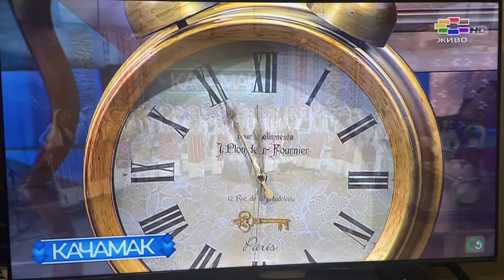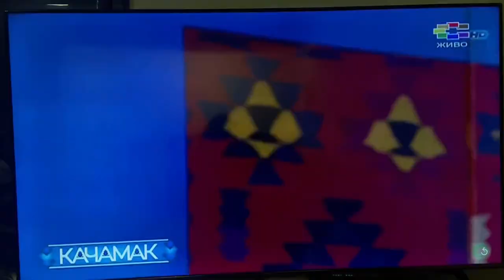Leni Partikova Zapej pesna zapej Kacamak Sitel TV 2024